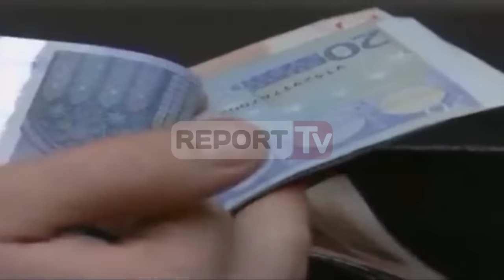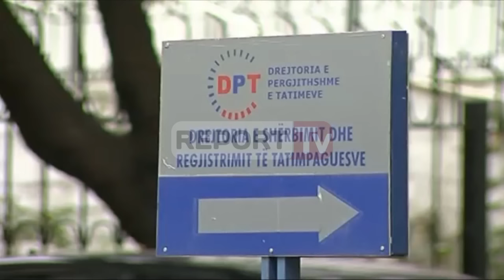Report TV - 2 vite mosrealizim në Dogana e Tatime, 3 rishikime buxheti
TIRANE - Shkarkimi i Ministrit të Financave Shkëlqim Cani erdhi pas dy vitesh me mosrealizime të dukshme në tatime dhe dogana. Si në vitin 2014, ashtu dhe në 2015, Këshilli i Ministrave u detyrua të rishikojë buxhetet, duke ulur dukshëm planin e të ardhurave, njëherësh duke tkurrur edhe shpenzimet. Në vitin 2015 u regjistrua edhe rekordi i rishikimit të buxhetit për plot tre herë, ndërkohë që borxhi publik po në këtë vit shënoi shifrën rekord prej 72%

Në dhjetor të vitit 2015, buxhetit të shtetit i munguan plot 20 miliardë lekë, afërisht 200 milionë dollarë. Megjithëse uli dukshëm pritshmëritë në mesin e vitit 2015, të ardhurat buxhetore në dhjetor rezultuan 5% më të ulëta se plani. Nga Tatimi mbi Vlerën e Shtuar janë mbledhur në dhjetor 5.6% të ardhura më pak se plani, ose minus 5.6 miliardë lekë. Ndërkohë që ka qenë akciza taksa me performancën negative, me një mosrealizim prej 13% krahasuar me planin, ose 5.8 miliardë lekë më pak se parashikimet e gjysmës së vitit.

Me mosrealizim rezultoi edhe viti 2014, pavarësisht rritjes së disa taksave të ndërmarra nga Qeveria socialiste menjëherë pas marrjes së pushtetit. Të ardhurat e buxhetit të konsoliduar për periudhën 12­mujore arritën në 366.7 miliardë lekë, 0.3 për qind më pak se parashikimi për 12 mujorin. Të ardhurat tatimore për periudhën 12 mujore arritën në 335.9 miliardë lekë, 0.3 për qind më pak se parashikimi për vitin 2014 sipas buxhetit vjetor të ndryshuar. Të ardhurat nga tatimet dhe doganat arritën në nivelin 253.4 miliardë lekë ose rreth 7 miliardë lekë më pak se parashikimi , ndërsa të ardhurat nga pushteti vendor arritën në 12.4 miliardë lekë, 2.6 për qind më pak se të ardhurat e planifikuara për këtë periudhë.